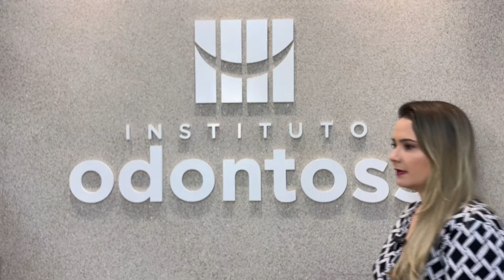O que acontece quando você perde um dente (Baixo Guandu)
Instituto Odontoss é referência em Implantes Dentários e Ortodontia na cidade de Baixo Guandu e região!

🏢 Instituto Odontoss
⭐ Responsável Técnico: Rafaella Loss Sperandio - CRO-ES 6.327

📍 Rua Sebastião Cândido de Oliveira, 507 no Centro de Baixo Guandu-ES